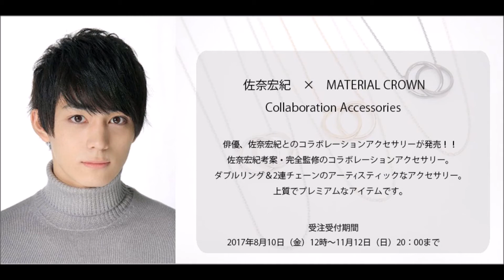[JAPAN] Hiroki Sana Tribute – Stage Actor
This video introduces u to Mr. Hiroki Sana, one of J's hopeful upcoming actors. He is a native of Aichi-prefecture. Both his family are Japanese, and he has one older sister to whom he is very close.

Hiroki participated in a contest run by one of J’s famous men’s fashion magazines in Tokyo. Although he did not win, he was scouted to become an actor. Since then, he has been receiving roles for stage acting and musical, etc. …which he enjoys very much.

Hiroki loves watching movies, playing soccer, and painting of all kinds such as oil and water, etc. He hopes to become a character actor, but he is still young and learning how to act, sing, and dance. Best of luck to Hiroki…!!

My videos are sort of related to each other, so enjoy others as well.
Peace out… to all the beautiful souls out there in the world. Cheers!!